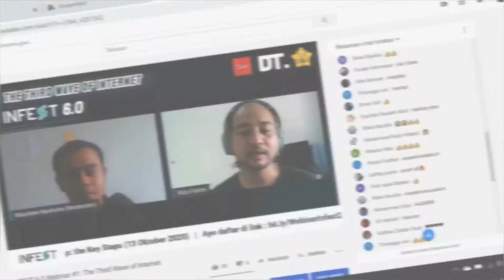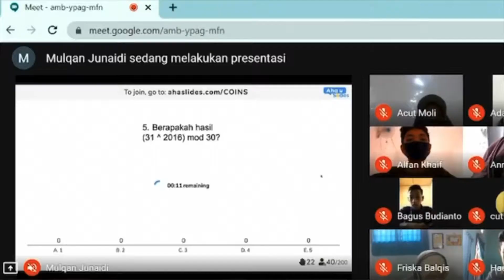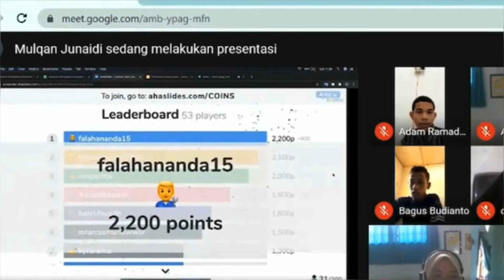REWIND INFEST 2020